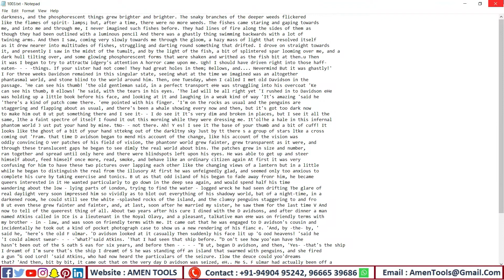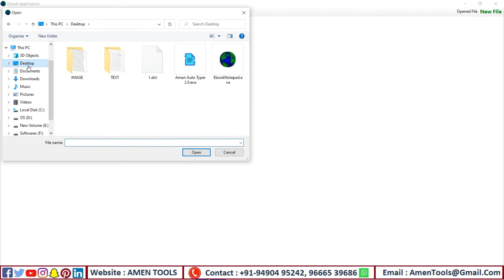Notepad RT++ Autotyper | Amen Auto Typing Software For DXT | Notepad PX&WRT Data Entry Auto Typer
2. RT++ Auto Typer Download | Auto Typer For DXT Data Entry Software | Notepad PX & WRT Auto Typer
3. Notepad RT++ And Notepad PX & WRT Auto Typing Keyboard | Notepad PX 100% Accuracy Auto Typer
4. How To Download Auto Typer Software For Notepad RT++ | Notepad PX, DXT, WRT Auto Typing Software
5. WRT Auto Typer Download | Data Entry WRT Auto Typer Software | WRT Auto Typer For PC
6. PX Auto Typer Download | PX Auto Typer For Data Entry Software | PX Auto Typer For PC
7. RT++ Auto Typer Download | Auto Typer For Data Entry RT++ Software | RTX Auto Typer For PC
8. Dxt Auto Typer Download | Dxt Auto Typer For Data Entry Software | Dxt Auto Typer For PC
9. Autotyper For WRT | Notepad Plus Auto Typing Software | Data Entry Auto Typer For WRT Software
10. Autotyper For RT++ | RTX Auto Typing Software | RT Data Entry Auto Typer | RT++ Auto Typing Software
11. Autotyper For Ebook Notepad | DXT Auto Typing Software | DXT Data Entry Auto Typer | DXT Auto Typing
12. Autotyper For (START TXT) | PX - Auto Typing Software | PX Data Entry Auto Typer | (PX)Auto Typing

⚡TimeStamps :
                          intro : 0:05
                          Open company DXT Files: 0:05
                          Open converted DXT files : 0:15
                           Open Client Data Entry Software : 0:22
                           Open Amen Auto Typer Software   : 0:29
                           Upload Converted Text file Into Amen Auto Typer Software:0:34
                            Adjust Typing Speed   : 0:39
                            Start The Auto Typing : 0:58
                            Auto Typing Completed : 1:58